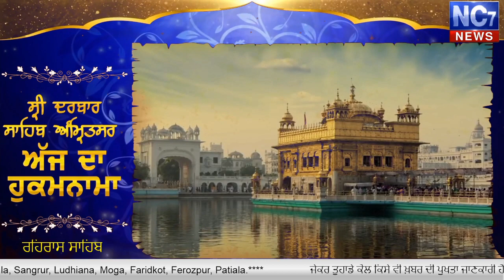Today Evening Hukamnama | Sri Darbar Sahib || Amritsar || Golden Temple || 3 April 2020